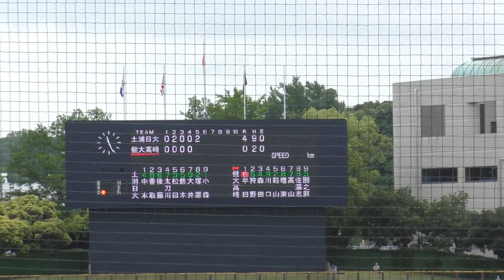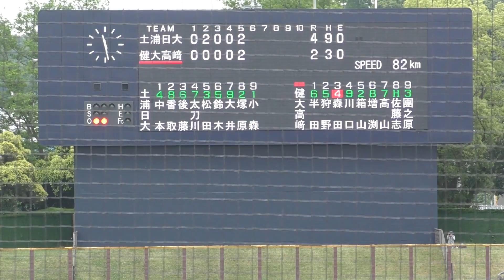春季高校野球関東大会 健大高崎対土浦日大 5回裏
2023年　5月21日（日）春季高校野球関東大会
横須賀スタジアム
健大高崎（群馬県）対土浦日大（茨城県）